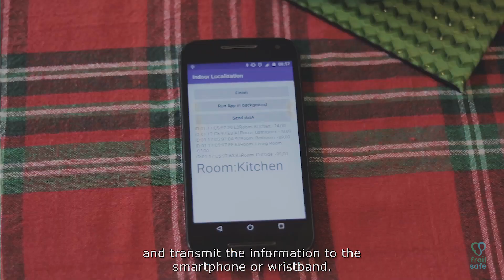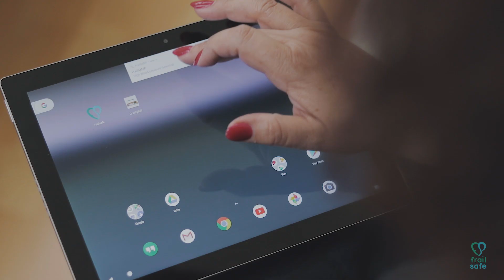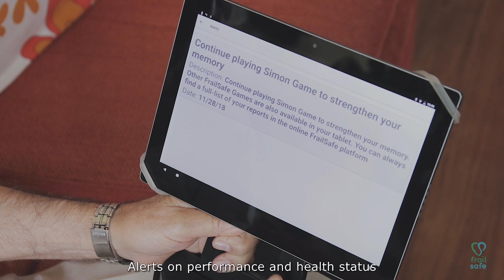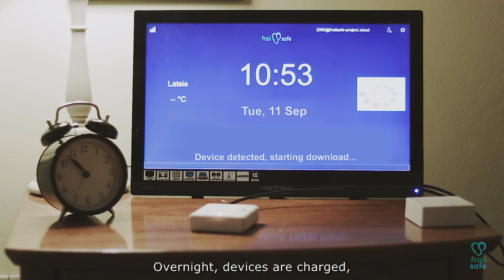The FrailSafe Technological System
Frailsafe EU is a technological system developed by clinical and technological partners, which uses aggregated measurements of physiological, cognitive and psycho-social variables of an older person. These measurements collected through different sensors are fed into a prediction engine that provides the user and other stakeholders with feedback, alerts, incentives, and suggestions for interventions. The goal is to predict certain critical clinical parameters, such as transition of frailty level and hard health outcomes.

Help us evaluate our system by filling in this link until 15 March 2019
If you are an IT professional, researcher or healthcare professional you can also provide your professional opinion in this